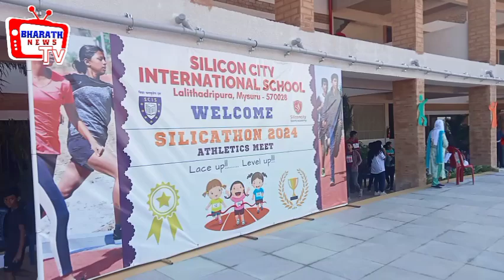ಸಿಲಿಕಾನ್ ಸಿಟಿ ಇಂಟರ್ ನ್ಯಾಷನಲ್ ಸ್ಕೂಲ್ ನಲ್ಲಿ 4 ರಿಂದ 15 ವರ್ಷದ ಒಳಗಿನ ಮಕ್ಕಳಿಗಾಗಿ ಸಿಲಿಕಾಥನ್ 2024 ಕ್ರೀಡಾಕೂಟ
ನಂದಿನಿ ಮೈಸೂರು

ವಿದ್ಯಾರ್ಥಿಗಳು ಕ್ರೀಡಾ ಚಟುವಟಿಕೆಯ ಜೊತೆಗೆ ಓದಿನತ್ತಲೂ ಗಮನಕೊಡಬೇಕು - ಅಂಶಿ ಪ್ರಸನ್ನಕುಮಾರ್.

ವಿದ್ಯಾರ್ಥಿಗಳು ಕ್ರೀಡಾ ಚಟುವಟಿಕೆಯ ಜೊತೆಗೆ ಓದಿನತ್ತಲೂ ಗಮನಕೊಡಬೇಕೇಂದು ಕನ್ನಡಪ್ರಭ ದಿನಪತ್ರಿಕೆಯ ಕಾರ್ಯನಿರ್ವಾಹಕ ಸಂಪಾದಕರು ಮತ್ತು ಲೇಖಕರಾದ ಅಂಶಿ ಪ್ರಸನ್ನಕುಮಾರ್ ತಿಳಿಸಿದರು.
ಮೈಸೂರಿನ ಲಲಿತಾದ್ರಿಪುರದಲ್ಲಿರುವ ಸಿಲಿಕಾನ್ ಸಿಟಿ ಇಂಟರ್ ನ್ಯಾಷನಲ್ ಸ್ಕೂಲ್  ನಲ್ಲಿ 4 ವರ್ಷದಿಂದ 15 ವರ್ಷದ ಒಳಗಿನ ಮಕ್ಕಳಿಗಾಗಿ ಆಯೋಜಿಸಿದ್ದ ಸಿಲಿಕಾಥನ್ 2024 ಕ್ರೀಡಾಕೂಟವನ್ನೂ ಉದ್ಘಾಟಿಸಿ ಮಾತನಾಡಿದ ಅವರೂ ಇಂದೂ ಭಾರತ ದೇಶದಲ್ಲಿ ಕ್ರೀಡೆಗಳಲ್ಲಿ ಭಾಗವಹಿಸಿ ಪದಕ ವಿಜೇತರಿಗೆ ಸರ್ಕಾರಿ ಉದ್ಯೋಗಗಳು ಹೇರಳವಾಗಿ ಸಿಗುತ್ತೀವೆ.. ರೈಲ್ವೆ ಮುಂತಾದ ಇಲಾಖೆಗಳಲ್ಲಿ ಹಲವಾರು ಕ್ರೀಡಾಪಟುಗಳು ಕಾರ್ಯನಿರ್ವಹಿಸುತ್ತೀದ್ದಾರೆ. ವಿದ್ಯಾಬ್ಯಾಸದಲ್ಲೂ ಮತ್ತು ಸರ್ಕಾರಿ ಉದ್ಯೋಗಳಲ್ಲೂ ಕ್ರೀಡಾ ವಿಭಾಗಕ್ಕೆ ಮೀಸಲಿನ ವ್ಯವಸ್ಥೆಯಿದೆ.. ಕ್ರೀಡಾಗಳಲ್ಲಿ ಭಾಗವಹಿಸುವದರಿಂದ ದೈಹಿಕ ಆರೋಗ್ಯದ ಜೊತೆ ಮಾನಸಿಕ ಆರೋಗ್ಯವೂ ವೃದ್ದಿಯಾಗುತ್ತದೆ. ಹಾಗಾಗಿ ಎಲ್ಲಾ ಪೋಷಕರು ತಮ್ಮ ಮಕ್ಕಳನ್ನೂ ಕ್ರೀಡಾ ಚಟುವಟಿಕೆಗಳ ಜೊತೆ ಸಾಂಸ್ಕೃತಿಕ ಚಟುವಟಿಕೆಗಳಲ್ಲೂ ಭಾಗವಹಿಸುವಂತೆ ಪ್ರೊತ್ಸಾಹಿಸಬೇಕೆಂದರು.

ಮೈಸೂರು ವಿಶ್ವವಿದ್ಯಾನಿಲಯದ ಸಿಂಡಿಕೇಟ್ ಮಾಜಿ ಸದಸ್ಯರಾದ ಡಾ.ಈ.ಸಿ.ನಿಂಗರಾಜ್ ಗೌಡ ಮಾತನಾಡಿ ಗ್ರೀಕ್, ಈಜಿಪ್ಟ್, ಭಾರತವೂ ಸೇರಿದಂತೆ ಕ್ರೀಡಾ ಚಟುವಟಿಕೆಗಳಿಗೆ ನಾಲ್ಕು ಸಾವಿರ ವರ್ಷಗಳ ಇತಿಹಾಸವಿದೆ. ಭಾರತದಲ್ಲಿ ದೇಸಿ ಆಟಗಳಾದ ಕಬಡ್ಡಿ, ಖೋ ಖೋ, ಹಾಕಿ ಮುಂತಾದ ಕ್ರೀಡೆಗಳು ಪ್ರಸಿದ್ದಿ ಪಡೆದಿವೆ.  ಕ್ರೀಡೆಗಳು ಜೀವನದಲ್ಲಿ ಶಿಸ್ತು ತರತ್ತವೆ. ಇದು ಖಂಡಿತವಾಗಿಯೂ ಸಮರ್ಪಣೆ ಮತ್ತು ತಾಳ್ಮೆಯ ಮೌಲ್ಯಗಳನ್ನು ಕಲಿಸುತ್ತದೆ. ಸೋಲುಗಳನ್ನು ಹೇಗೆ ನಿಭಾಯಿಸಬೇಕು ಎಂಬುದನ್ನು ಕ್ರೀಡೆಗಳು ಜನರಿಗೆ ಕಲಿಸುತ್ತವೆ. ಎಲ್ಲಕ್ಕಿಂತ ಹೆಚ್ಚಾಗಿ, ಕ್ರೀಡೆಯು ವ್ಯಕ್ತಿಗಳ ಆಲೋಚನಾ ಸಾಮರ್ಥ್ಯವನ್ನು ಸುಧಾರಿಸುತ್ತವೆ. ಕ್ರೀಡೆಗಳು ಖಂಡಿತವಾಗಿಯೂ ಮನಸ್ಸನ್ನು ಚುರುಕುಗೊಳಿಸುತ್ತವೆ. ಕ್ರೀಡೆಗಳನ್ನು ಆಡುವ ಮಕ್ಕಳು ಬಹುಶಃ ಪರೀಕ್ಷೆಯಲ್ಲಿ ಆಡದವರಿಗಿಂತ ಉತ್ತಮವಾಗಿ ಅಂಕಗಳನ್ನು ತೆಗೆದು ಕೊಳ್ಳುತ್ತೀದ್ದಾರೆ.

ಕ್ರೀಡೆಯು ಪ್ರತಿಯೊಬ್ಬರ ಜೀವನದಲ್ಲಿ ವಿಶೇಷ ಪಾತ್ರವನ್ನುವಹಿಸುತ್ತದೆ. ಏಕೆಂದರೆ ಕ್ರೀಡೆಗಳು ಯಾವಗಲೂ ಒಬ್ಬ ವ್ಯಕ್ತಿಯನ್ನು ಆರೋಗ್ಯಕರವಾಗಿ, ಸಮೃದ್ಧವಾಗಿ ಮತ್ತು ಕ್ರಿಯಾಶೀಲವಾಗಿರುವಂತೆ ಮಾಡುತ್ತದೆ. ಆರೋಗ್ಯವಂತ ದೇಹದಿಂದ ಮಾತ್ರ ಮನಸ್ಸು ಆರೋಗ್ಯವಾಗಿರಲು ಸಾಧ್ಯ. ನಾವು ಎಲ್ಲಾ ಸಮಯದಲ್ಲೂ ನಮ್ಮ ದೈಹಿಕ ಮತ್ತು ಮಾನಸಿಕ ಆರೋಗ್ಯವನ್ನೂ ಕಾಪಾಡಿಕೊಂಡಾಗ ಮಾತ್ರ ನಾವು ಜೀವನದಲ್ಲಿ ಉತ್ತಮ ಸಾಧನೆಗಳನ್ನೂ ಸಾಧಿಸಬಹುದು. ಕ್ರೀಡೆಗಳು ಮನರಂಜನೆ ಮತ್ತು ದೈಹಿಕ ಚಟುವಟಿಕೆಯ ಅತ್ಯಂತ ಉಪಯುಕ್ತ ಸಾಧನವಾಗಿದೆ. ಪ್ರತಿಯೊಬ್ಬ ವಿದ್ಯಾರ್ಥಿಯೂ ಕನಿಷ್ಠ ಒಂದು ಕ್ರೀಡಾ ಚಟುವಟಿಕೆಯಲ್ಲಿ ಭಾಗವಹಿಸಲೇಬೇಕು. ಆದ್ದರಿಂದ ಜೀವನದಲ್ಲಿ ಕ್ರೀಡೆಗಳು ಮತ್ತು ಈ ರೀತಿಯ ಕ್ರೀಡಾಕೂಟಗಳು ಅತ್ಯವಶ್ಯಕ ಎಂದು ತಿಳಿಸಿದರು.

ಪ್ರಧಾನಮಂತ್ರಿ ನರೇಂದ್ರ ಮೋದಿಯವರು ಹೋಬಳಿ ಮಟ್ಟದಿಂದ ರಾಜ್ಯದವರಿಗೆ ಪ್ರಾಥಮಿಕ ಶಾಲೆಗಳಲ್ಲಿ ಓದುತ್ತೀರುವ ಮಕ್ಕಳಿಗೆ ಆಸಕ್ತಿಯಿರುವ ಕ್ರೀಡಾ ಚಟುವಟಿಕೆಗಳನ್ನೂ ಗುರುತಿಸಿ ಅವರ ವಿದ್ಯಾಭಾಸದ ಜೊತೆಗೆ ಕ್ರೀಡಾ ತರಬೇತಿಯನ್ನೂ ನೀಡುತ್ತೀದ್ದಾರೆ. ಆ ವಿದ್ಯಾರ್ಥಿಗಳಿಗೆ ಹಾಸ್ಟೇಲ್ ಸೌಲಭ್ಯ, ಕ್ರೀಡಾ ತರಬೇತಿಯನ್ನೂ ಉಚಿತವಾಗಿ ನೀಡುತ್ತೀದ್ದಾರೆ.. ಅವರೆಲ್ಲರೂ ಖೇಲೋ ಇಂಡಿಯಾ ಕ್ರೀಡಾಕೂಟಗಳಲ್ಲಿ ಭಾಗವಹಿಸುತ್ತೀದ್ದಾರೆ. ಕ್ರೀಡೆಗಳು ಸಾಮಾಜಿಕ ಕೌಶಲ್ಯಗಳನ್ನು ಅಭಿವೃದ್ಧಿಪಡಿಸಲು ಸಹಾಯ ಮಾಡುತ್ತವೆ. ವಿವಿಧತೆಯಲ್ಲಿ ಏಕತೆಯನ್ನು ಮತ್ತು ರಾಷ್ಟ್ರೀಯತೆಯನ್ನು ಪಡೆಯಲು ಸಹಾಯ ಮಾಡುತ್ತವೆ. ಭಾರತ ಸರ್ಕಾರವೂ 2036 ರಲ್ಲಿ ನಡೆಯುವ ಒಲಂಪಿಕ್ಸ್ ಸ್ಪರ್ಧೆಯನ್ನೂ ಆಯೋಜಿಸಲೂ ಮುಂದಿನ ವರ್ಷ ನಡೆಯಲಿರುವ ಬಿಡ್ ನಲ್ಲಿ ಭಾಗವಹಿಸುತ್ತೀದೆ. ಭಾರತದಲ್ಲಿ ಒಲಂಪಿಕ್ಸ್ ಗೇಮ್ ಆಯೋಜನೆಗೊಂಡರೆ ದೇಶದ ಆರ್ಥಿಕತೆ ಮತ್ತು ವಿಶ್ದದಲ್ಲಿ ಭಾರತದ ಹೆಸರು ಪ್ರಸಿದ್ಧಿಯಾಗಲಿದೆ.. ಸಿಲಿಕಾನ್ ಸಿಟಿ ಸ್ಕೂಲ್ ಆಯೋಜಿಸಿರುವ ಈ ರೀತಿಯ ಕ್ರೀಡಾಕೂಟಗಳಲ್ಲಿ ಮಕ್ಕಳು ಭಾಹವಹಿಸುತ್ತಾ ತಮ್ಮ ಪ್ರತಿಭೆಯನ್ನೂ ಉನ್ನತಿಕರಿಸಿಕೊಳ್ಳಬೇಕು.. ರಾಷ್ಟ್ರೀಯ, ಏಷ್ಯನ್, ಒಲಂಪಿಕ್ಸ್ ಕ್ರೀಡಾಕೂಟಗಳಲ್ಲೂ ಪದಕಗಳನ್ನೂ ಗೆಲ್ಲುವುದರ ಮೂಲಕ ಮೈಸೂರಿಗೆ, ಭಾರತಕ್ಕೆ ಹೆಸರು ತರುವಂತಾಗಲಿ ಎಂದು ಡಾ. ಈ.ಸಿ.ನಿಂಗರಾಜ್ ಗೌಡರವರು ಶುಭ ಹಾರೈಸಿದರು.

ಕ್ರೀಡಾಕೂಟದ ಅಧ್ಯಕ್ಷತೆಯನ್ನುವಹಿಸಿ ಮಾತನಾಡಿದ ಸಂಸ್ಥೆಯ ಕಾರ್ಯದರ್ಶಿ ಎಲ್. ರವಿ ರವರು ಸಿಲಿಕಾನ್ ಸಿಟಿ ಇಂಟರ್ ನಾಶ್ಯನಲ್ ಸ್ಕೂಲ್ ಸಂಸ್ಥೆಯು ಕಳೆದ 19 ವರ್ಷಗಳಿಂದ ಬೆಂಗಳೂರಿನಲ್ಲಿ ಯಶಸ್ವಿಯಾಗಿ ನಡೆಯುತ್ತೀದ್ದು 2500 ವಿದ್ಯಾರ್ಥಿಗಳು ವಿದ್ಯಾಬ್ಯಾಸ ಮಾಡುತ್ತೀದ್ದಾರೆ.. ನಮ್ಮ ಶಾಲೆಯಲ್ಲಿ ಓದುತ್ತೀರುವ ವಿದ್ಯಾರ್ಥಿಗಳು ಈಜು ಸ್ಪರ್ಧೆ, ಟೆನ್ನಿಸ್, ಟೇಬಲ್ ಟೆನ್ನಿಸ್, ವಾಲಿಬಾಲ್, ಥ್ರೊಬಾಲ್, ಚೆಸ್, ಕರಾಟೆ ಸ್ಪರ್ಧೆಗಳಲ್ಲಿ ರಾಷ್ಟೀಯ ಮಟ್ಟದಲ್ಲಿ ಭಾಗವಹಿಸಿ ಪದಕಗಳನ್ನೂ ಗೆದ್ದಿದ್ದಾರೆ. ಅವರೆಲ್ಲರಿಗೂ ನಮ್ಮ ಸಂಸ್ಥೆಯಲ್ಲಿ ಉಚಿತ ಶಿಕ್ಷಣವನ್ನೂ ನೀಡುತ್ತೀದ್ದೇವೆ. ಅದೇ ರೀತಿ ಮೈಸೂರಿನ ಈ ಸಂಸ್ಥೆಯಲ್ಲೂ ಶಿಕ್ಷಣದ ಜೊತೆಗೆ ಸಂಗೀತ, ಯೋಗ, ಸಾಂಸ್ಕೃತಿಕ ಚಟುವಟಿಕೆಗಳು, ಕ್ರೀಡಾ ಚಟುವಟಿಕೆಗಳಿಗೆ ಪ್ರಾಮುಖ್ಯತೆ ನೀಡುತ್ತೀದ್ದೇವೆ. ಸುಸಜ್ಜಿತ ಕಟ್ಟಡದ ಜೊತೆಗೆ 8 ಎಕರೆ ಹಸಿರು ಕ್ಯಾಂಪಸ್ ಅನ್ನೂ ಹೊಂದಿದ್ದು , ರಾಷ್ಟ್ರೀಯ ಶಿಕ್ಷಣ ನೀತಿಯಡಿಯಲ್ಲಿ ಉತ್ಕೃಷ್ಟವಾದ ಗುಣಮಟ್ಟದ ಶಿಕ್ಷಣವನ್ನೂ ಹಲವಾರು ಶಿಕ್ಷಣತಜ್ಞರ ನೆರವಿನಿಂದ ನೀಡುತ್ತೀದ್ದೇವೆ. ಮೈಸೂರಿನ ವಿದ್ಯಾರ್ಥಿಗಳ ಪೋಷಕರು ಇದರ ಪ್ರಯೋಜನ ಪಡೆದುಕೊಳ್ಳಬೇಕೆಂದರು.

ಸಮಾರಂಭದಲ್ಲಿ ಶಾಲೆಯ ಪ್ರಾಂಶುಪಾಲರಾದ ಡಾ.ದೀಪ್ತಿ ಚರ್ತುವೇದಿ, ಕೆ.ಎನ್.ಸಂತೋಷ್, ರೋಟರಿಯನ್ ಎಂ.ಮೋಹನ್, ಅಧ್ಯಾಪಕಿಯರು, ಕ್ರೀಡಾ ಸ್ಪರ್ಧೆಗಳ ತೀರ್ಪುಗಾರರು, ಮೈಸೂರಿನ ಎಲ್ಲಾ ಶಾಲೆಯ 350 ಕ್ಕೂ ಹೆಚ್ಚು ವಿದ್ಯಾರ್ಥಿಗಳು 12 ವಿವಿಧ ಸ್ಪರ್ಧೆಗಳಲ್ಲಿ ಭಾಗವಹಿಸಿದ್ದರು.